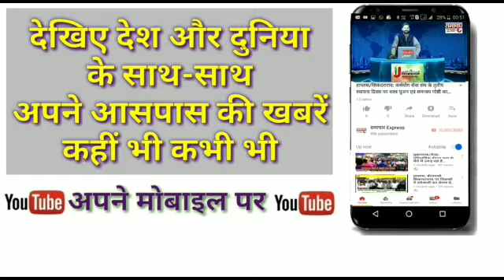गंगीरी में कायाकल्प योजना के संबंध में हुआ कार्य योजना का योजना ।